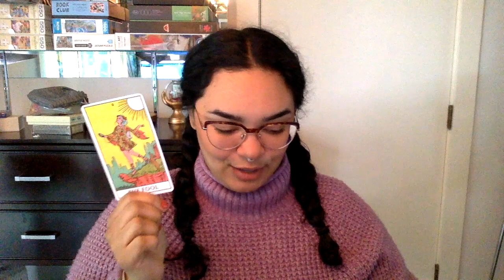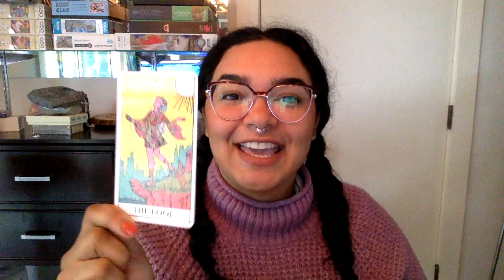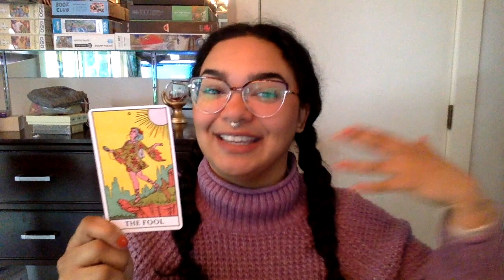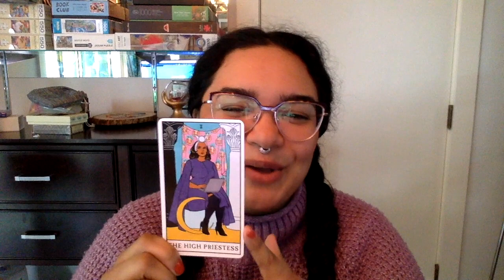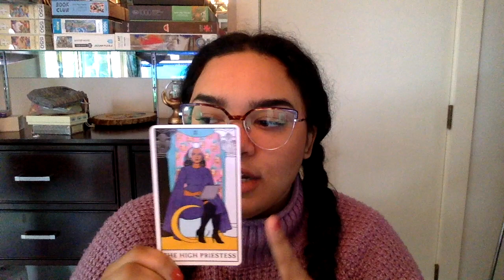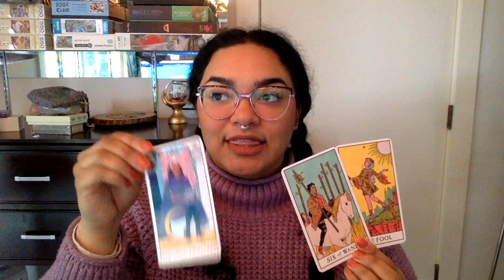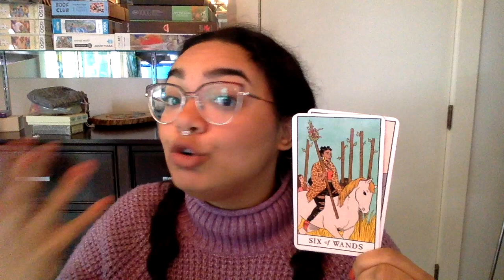Your Brain Doesn't Have Arms 🧠💪🏽 Why Are you Letting it Hold You Back? 🔮 Intuitive Tarot Reflection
Why do our brains have such a tight grip on holding us back? How can we overcome our fears and achieve our biggest goals?

Welcome to one of my many intuitive tarot card reading videos here on YouTube.

In today's tarot card reflection video, we explore our fears and learn at least one practical step to take to overcome them and loosen the control our brains have on our actions.

My name is Jemira, and I love helping soul-led, passionate creatives feel less anxious and overwhelmed by using practical esoteric tools to help you organize your dreams into actionable, soul-aligned steps.

I am available for intuitive tarot and Human Design mentorships, readings, workshops, podcast appearances, and other collaborations. You can schedule a 30-minute discovery call

🕐 TIMESTAMPS 🕐
0:00 ➭ What characteristics of the fear are holding you back?
0:00 ➭ What characteristics of the fear are holding you back?
3:40 ➭ What can you learn from this fear?
7:07 ➭ What is one practical step to overcome fear?

🌲 Land Acknowledgment Portland rests on the traditional village sites of the Multnomah, Siletz, Kathlamet, Clackamas, Chinook, Tualatin Kalapuya, Molalla, and many other Tribes who made their homes along the Columbia River.